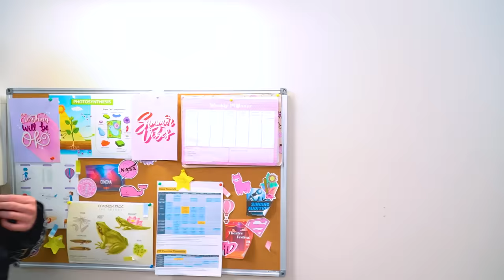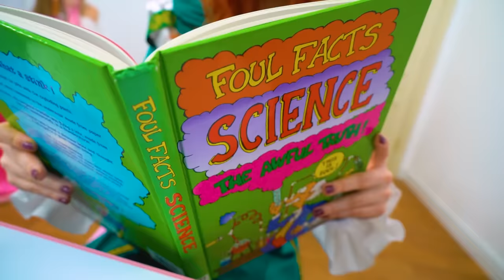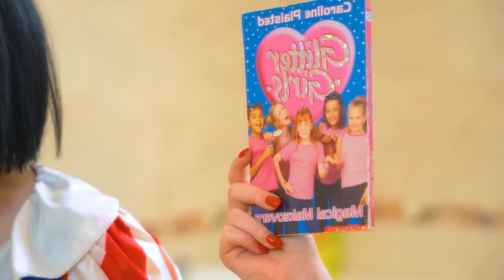हम एक डिज्नी राजकुमारी बन गए! एक स्कूल में सभी प्रकार की राजकुमारियाँ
हममें से कौन बचपन में डिज्नी राजकुमारियों से प्यार नहीं करता था? तो कैसे एक दिन में पास्ट  को याद करने और सभी प्रकार की राजकुमारियों के साथ समय बिताने के बारे में? क्या आप एक ही स्कूल में सभी राजकुमारियों से मिलने के लिए तैयार हैं, और प्रिंसिपल के ऑफिस  में परी की कहानी बनाना ?